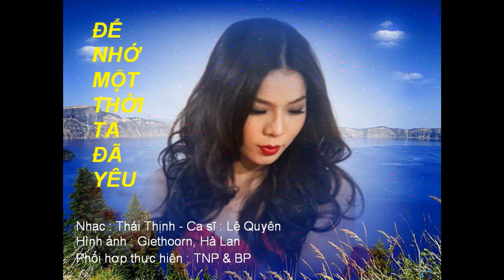ĐẺ NHỚ MỘT THỜI TA ĐÃ YÊU -Thái Thịnh -Lệ Quyên -TNP & BP